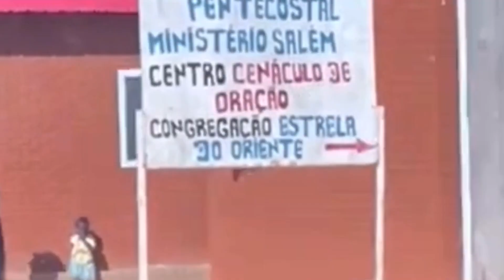Pablo Marçal vai transformar as comunidades de São Paulo.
No “ Direto ao Ponto “ Pablo Marçal fala em transformar as comunidades de São Paulo, trazendo seu projeto de Angola 🇦🇴.